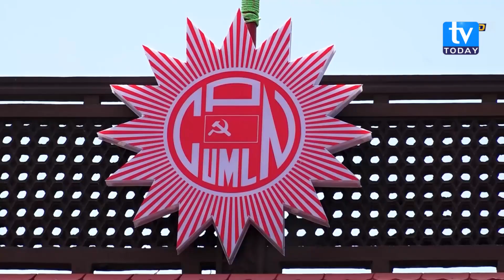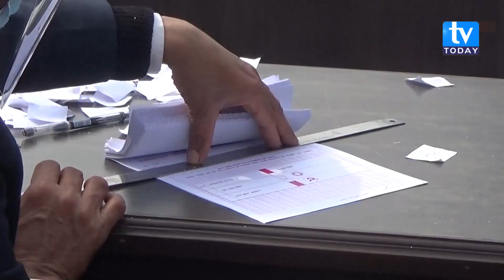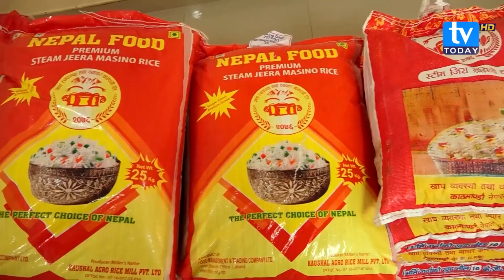एमालेकै सांसद दिएनन् एमालेलाई भोट, गठबन्धनबाट ब्यापक क्रस भोटिङ ! KP Oli || Prachanda || Deuba